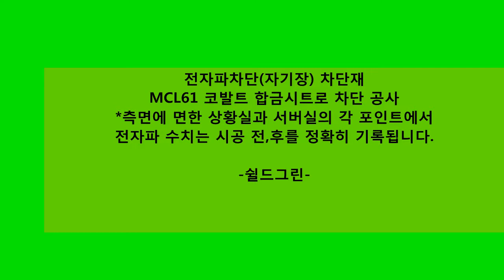상황실,전산실,서버실-이중바닥 전선으로인한 자기장 측정,차단-쉴드그린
전자파차단+어싱테라피 전문기업.
경기도주식회사, 하이서울어워드 인증회사

전자파차단과 어싱테라피를 동시에... 전자파로 인해 상승하는
전위를 제거하는 어싱테라피를 경험해보시길 바랍니다.

쉴드룸/전자파측정/전자파차단/전자파차폐부스/전자파평가/EMI/EMC
쉴드그린 복합 어싱테라피,전자파차단 기술
Shieldgreen complex earthing therapy & EMF,RF Shielding technology